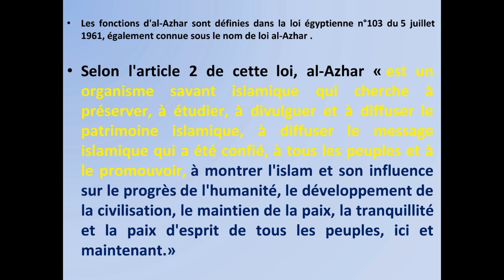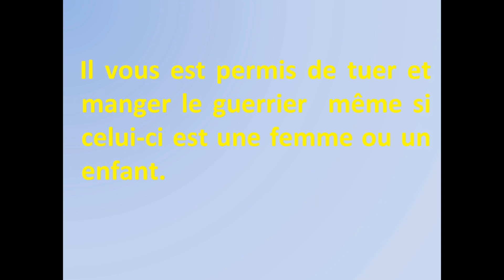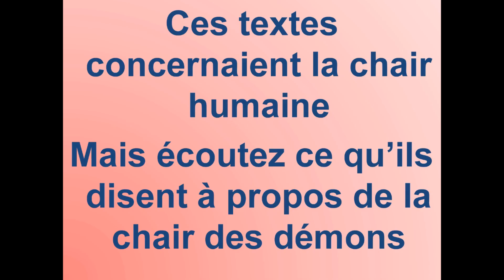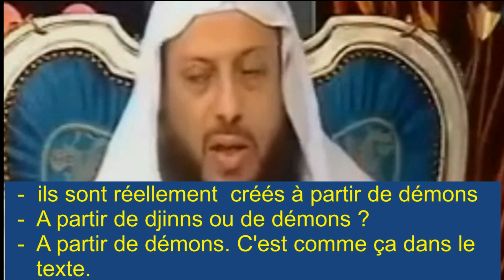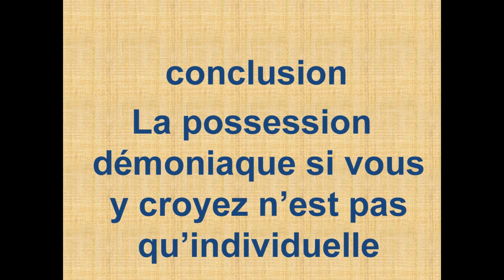Islam & Cannibalisme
Les établissements d'enseignement islamiques maintiennent des cours enseignés à partir d'écrits sur la législation telle que l'ont conçue des éxégètes du moyen âge. Ces textes comportent des horreurs et permettent d'endoctriner des jeunes et des adolescents de basculer  dans la perversion, la haine, et le terrorisme. Dans cette vidéo un exemple parmi des dizaines de textes enseignés dans ces établissements.